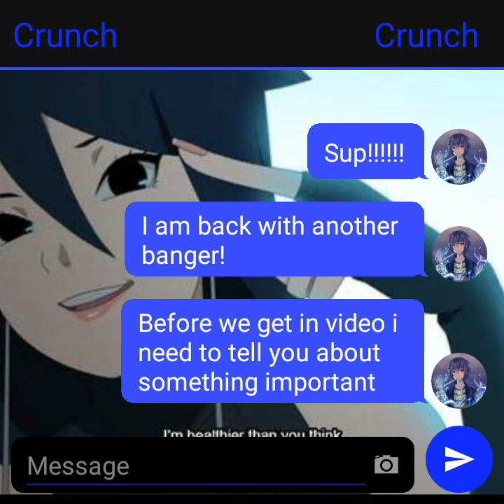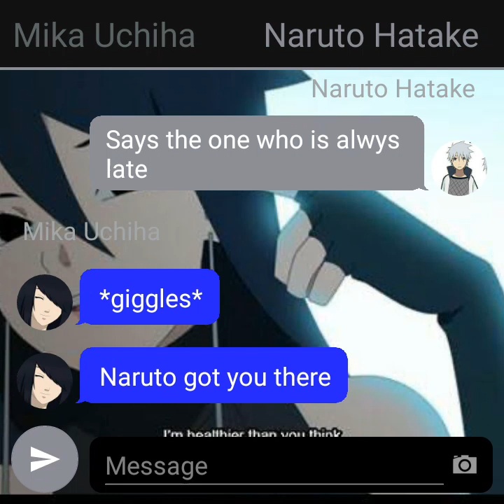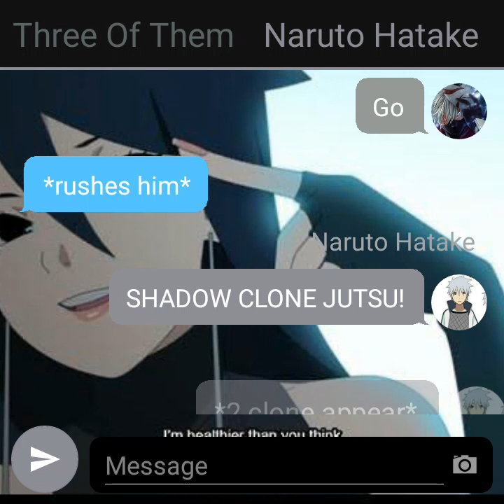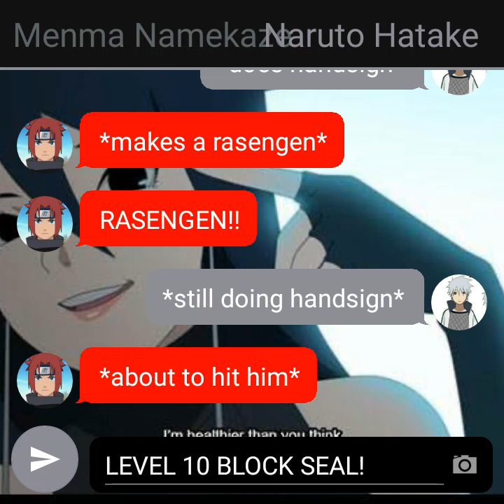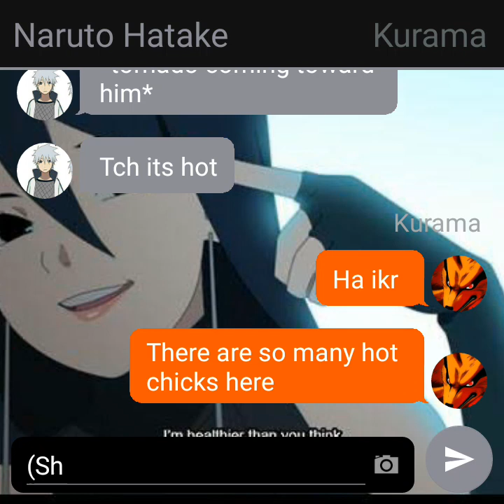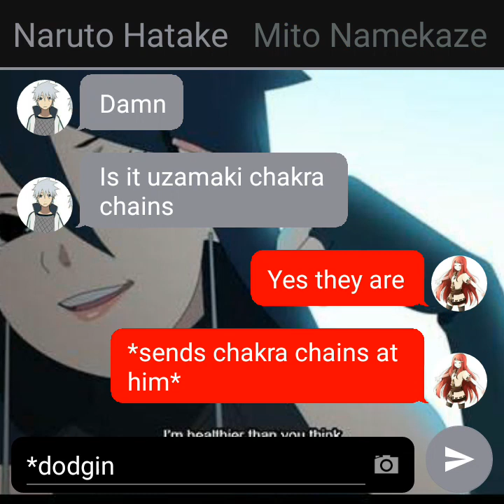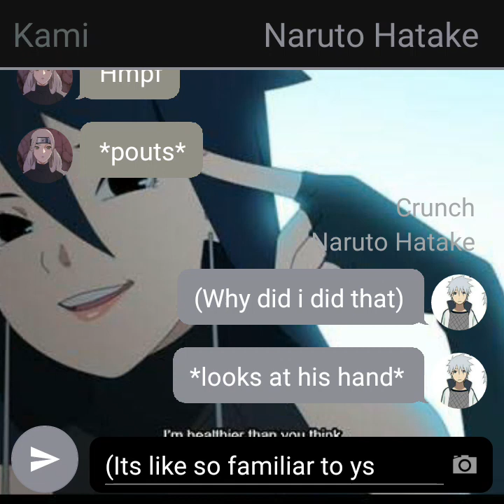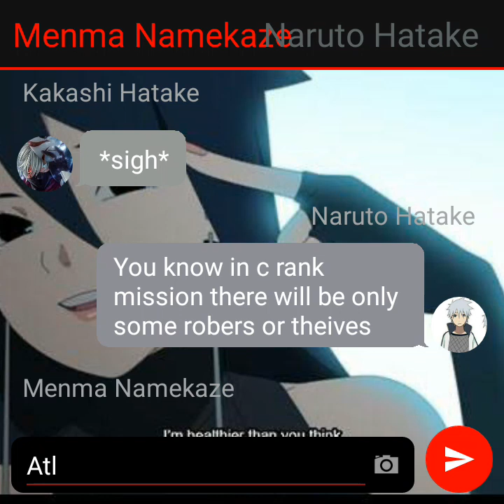Naruto ~ Lost Uchiha (part 6)